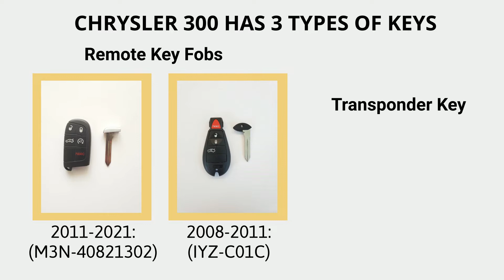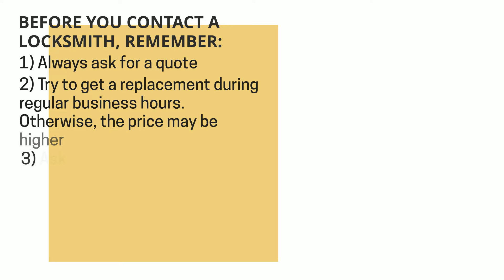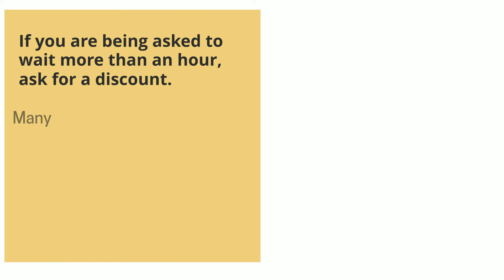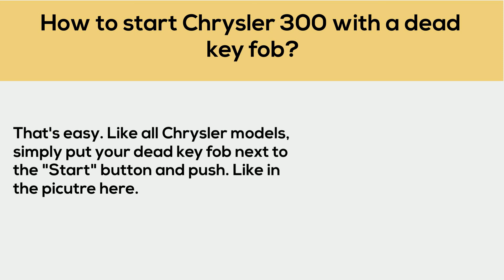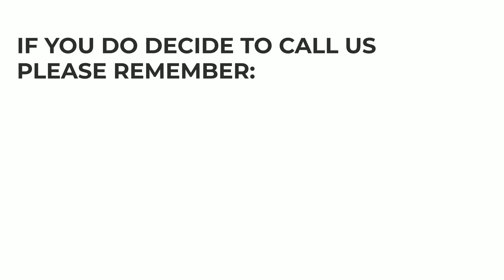Chrysler 300 Key Replacement - How to Get a New Key. (Tips to Save Money, Costs, Keys & More.)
Have you lost your Chrysler 300 key? Do you need a replacement? Or do you simply want to make a spare set?

In this video we’ll go over Chrysler 300 keys, the cost of a replacement key, the options you have (online, dealership, or locksmith), great tips to save time, money, and more.

First, let’s talk about the different types of Chrysler 300 keys so you’ll be able to identify which type of key you had. (Key fob or transponder, a key that needs to be coded – or not, etc.)

Chrysler 300 – Push to start / key fob option:

2011, 2012, 2013, 2014, 2015, 2016, 2017, 2018, 2019, 2020, 2021: (M3N-40821302)

2008, 2009, 2010, 2011: (IYZ-C01C)

00:00 - 00:09 Introduction
00:10 - 00:16 Contact information
00:17 - 00:23 Chrysler 300 Types of keys (Names, years, and more)
00:24 - 00:30 Chrysler 300 Key fobs information
00:31 - 00:37 Chrysler 300 Transponder keys information
00:38 - 00:40 Please support us - Like and comment
00:41 - 00:53 How to get a Chrysler 300 key replacement – your options
00:54 - 00:59 Chrysler 300 key replacement cost
1:00 - 1:08 Important information about estimated price
1:09 - 1:26 Online estimated cost and tips
1:27 - 1:44 Dealer estimated cost and tips
1:45 - 2:04 Locksmith estimated cost and tips
2:05 - 2:07 Contact us
2:08 - 2:13 Great tips to save you time and money
2:14 - 2:28 Tip #1 to save money
2:29 - 2:44 Tip #2 to save money
2:45 - 2:57 Tip #3 to save money
2:58 - 3:14 VIN number information
3:15 - 3:17 Please support us - Like and comment
3:18 - 3:34 Tip #4 to save money
3:35 - 3:52 Emergency key information
3:53 - 4:00 How to start Chrysler 300 with a dead key fob
4:01 - 4:10 Tip #5 to save money
4:15 - 4:24 Please help others
4:31 - 4:41 Disclaimer

It is your responsibility to verify costs, procedures, and ETA with them directly. We highly recommend doing that BEFORE they arrive at your location to prevent misunderstandings.
All information is provided in good faith. We make no warranty or representation of any kind, implied or expressed, regarding the accuracy, adequacy, validity, reliability, availability, or completeness of any information.

Under no circumstance are we responsible for any damage or loss incurred from using this site, service or information written here.